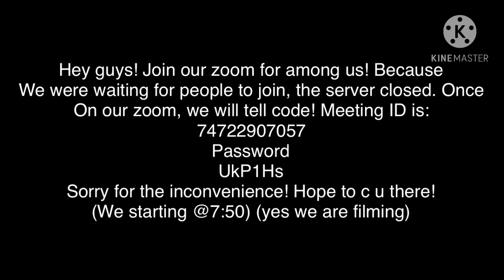Join our zoom to play among us game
Hope to c u there! All information in the video!